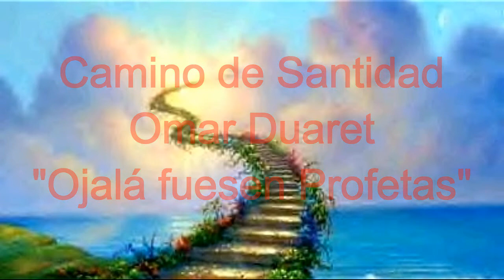Ojalá fuesen profetas